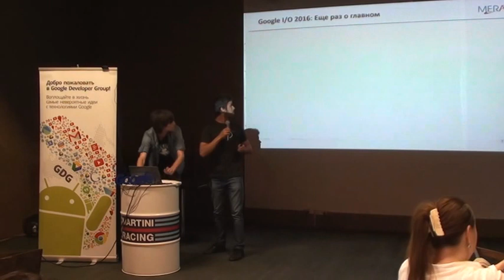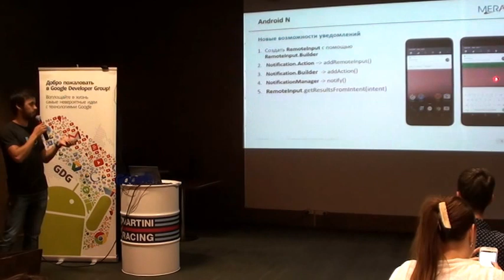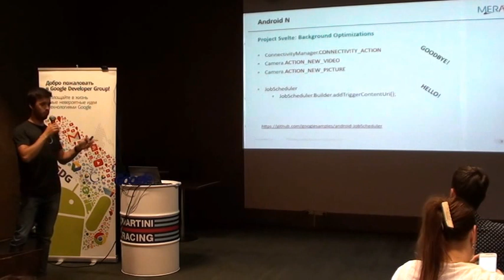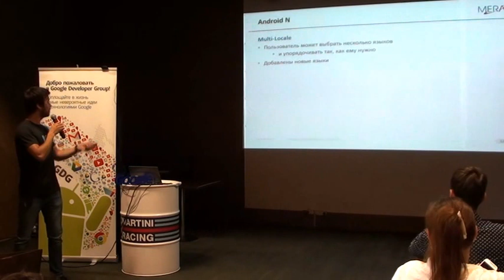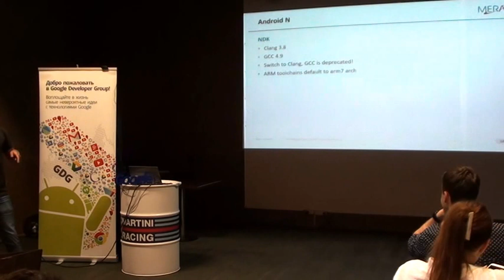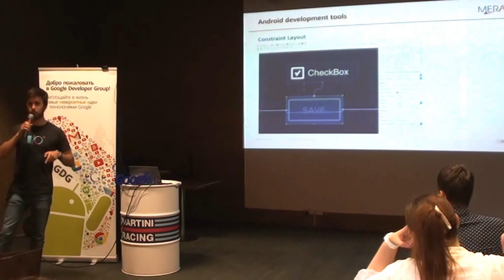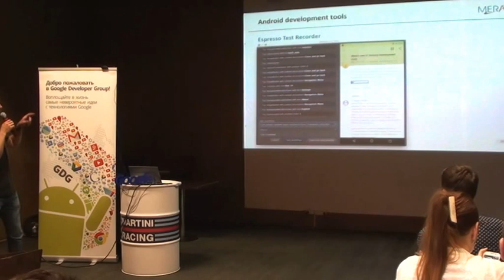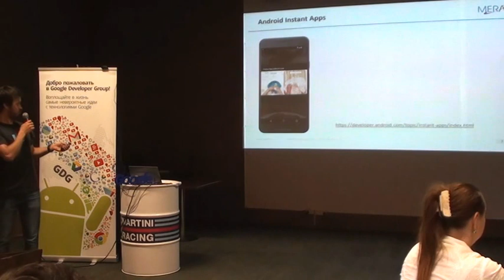Алексей Осминин - Google I/O 2016. Еще раз о главном